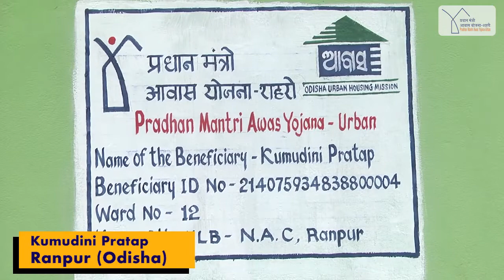PMAY Urban Beneficiary 396